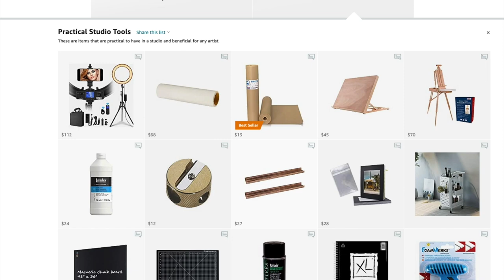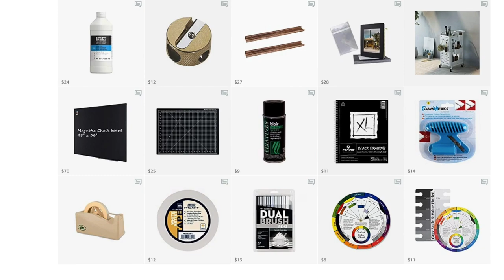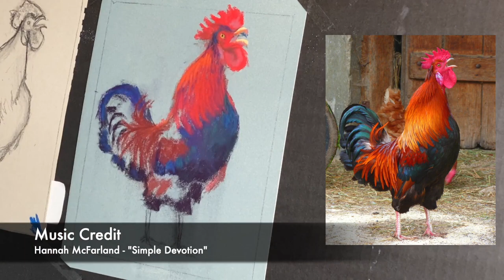How to Paint a Rooster - Pastel Painting Tutorial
It's time to rise and shine and learn how to paint a rooster! In this Pastel Painting Tutorial I will demonstrate how I paint this lively rooster along with lots of tips and techniques.  So join the painting fun!

On Instagram @SusanJenkinsArtist / on Facebook @ The Art of Susan Jenkins.

Love in Faith Tee Shirts:
Below is a link to the tee shirts I mentioned at the beginning of the video.

▽ My Etsy Shop 👇

▽ Monet Cafe' Artists Bracelets (from Etsy Store)👇